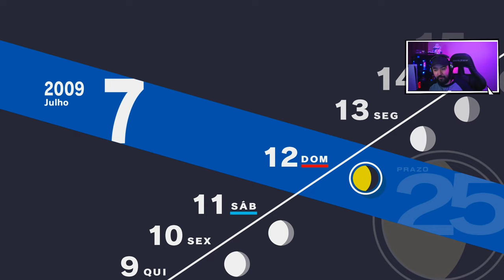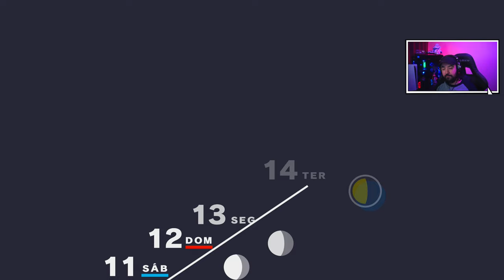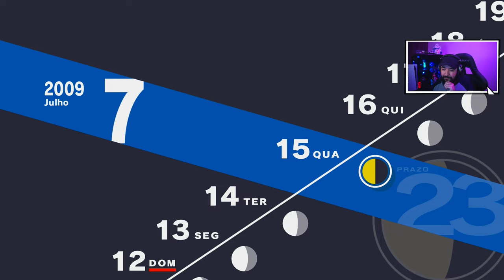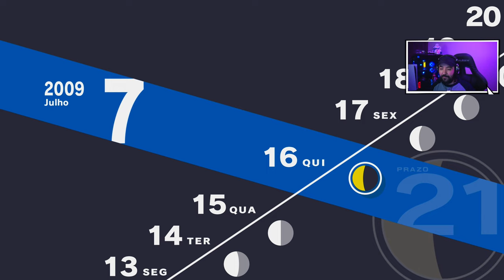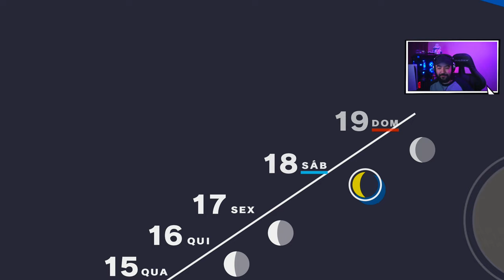PERSONA 3 RELOAD - #14 - SEMANA DE PROVAS SEM COLA!!! - Legendado PT-BR